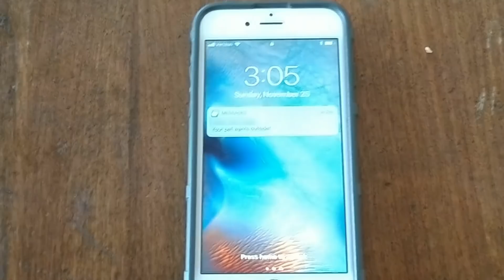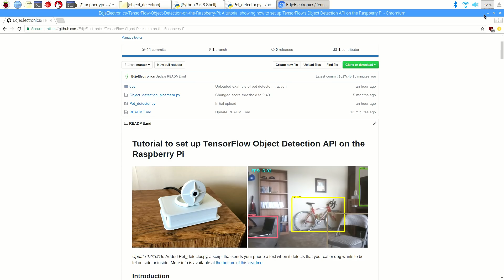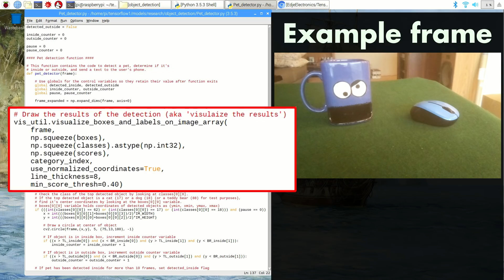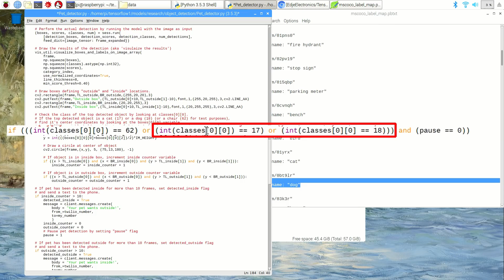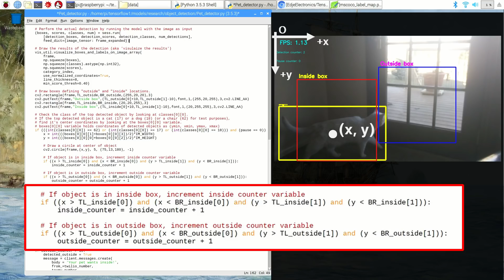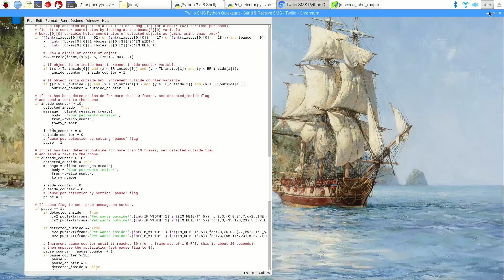Raspberry Pi Pet Detector Camera Using Python, TensorFlow, and Twilio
I used TensorFlow and a Raspberry Pi to create a pet detector camera that watches the door and texts me when my cat wants to be let inside! This video explains how the code works, so you can use it as an example for your own object detection application.

Handy Picamera + Pi case

If you have questions, I usually respond more quickly on Twitter, so send me a tweet @EdjeElectronics !